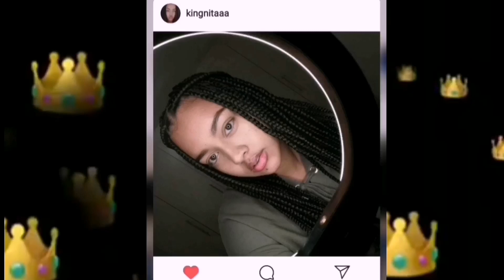GET TO KNOW ME / SPICY NOODLE MUKBANG!